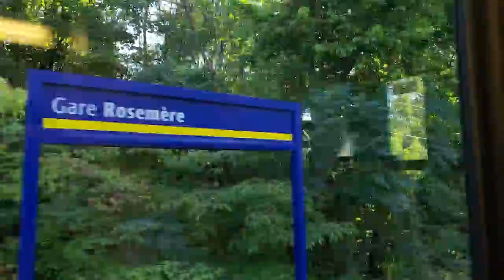[EXO 2] Train Ride to Saint-Jérôme